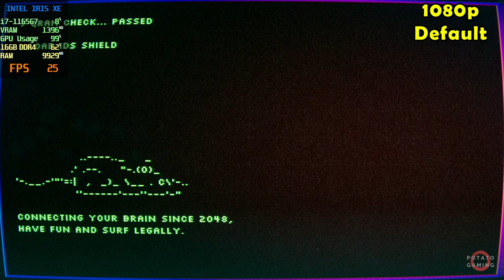DEATH NOODLE DELIVERY - INTEL Iris XE Ver. 31.0.101.5590 | Potato Spec | High Setting | Gameplay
Testing DEATH NOODLE DELIVERY on my potato laptop.
Specs
CPU  : i7-1165G7 2.80GHz | Max TDP 28W
RAM : 16GB - 8GBx2 (3200MHz) DDR4 Dual Channel
SSD  : 512GB M.2
VGA  : INTEL Iris XE Driver Version 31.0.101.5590